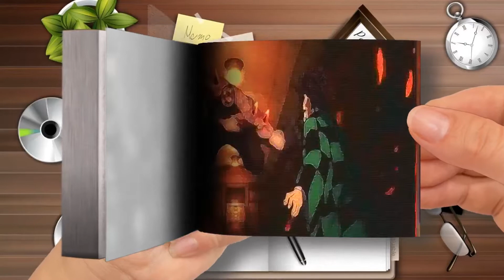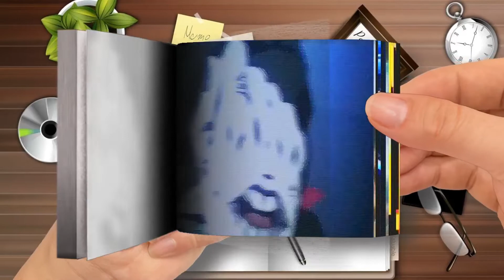Flip Book - Undead Papi - FALLING DOWN